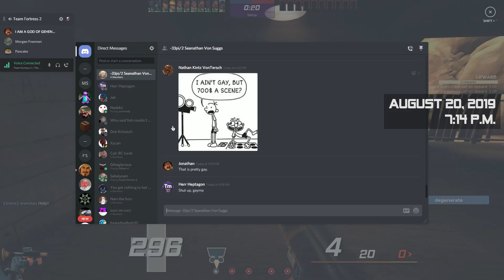SEBALYSAM SCREAM COMPILATION (2019-2020)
A compilation of clips of Minecraft, Sid Meier's Civilization 6, MINDNIGHT, and Team Fortress 2 from August to December 2019. I was too lazy to make an actual thumbnail for this video. I might make a new one later. I'm happy to take any suggestions in the comments.

content warnings
- strong language
- dark and crude humor
- tf2 voice chat

losers
I forgot to list the people in this video. ¯\_(ツ)_/¯

0:00 Minecraft
1:30 Sid Meier's Civilization VI
1:50 Minecraft
2:48 MINDNIGHT
3:48 Minecraft
5:16 Team Fortress 2
7:22 More Jonathing